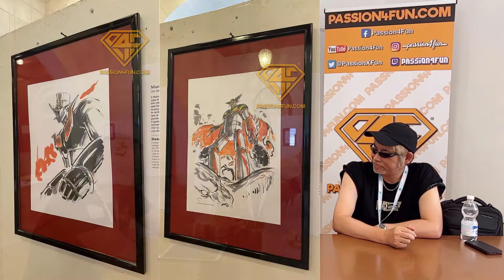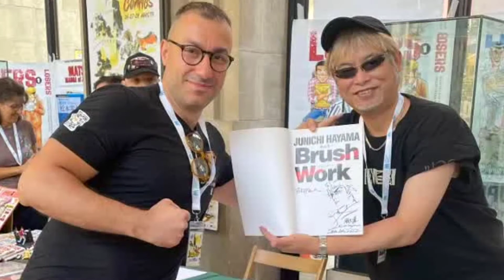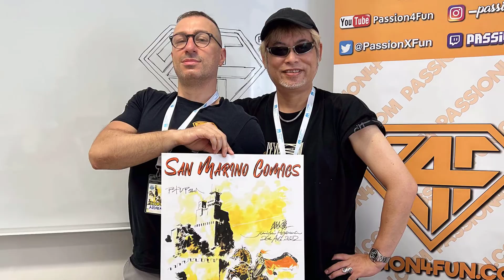Intervista a JUNICHI HAYAMA - San Marino Comics 2022 (ITA - ENG SUB)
Passion4Fun ha avuto il piacere e l'onore di intervistare Junichi Hayama, l'autore del manifesto del San Marino Comics 2022 nonchè animatore, disegnatore, character designer e direttore delle animazioni di fama mondiale.
L'intervista è stata realizzata con la partecipazione di Edoardo Serino che ha svolto il ruolo di interprete.